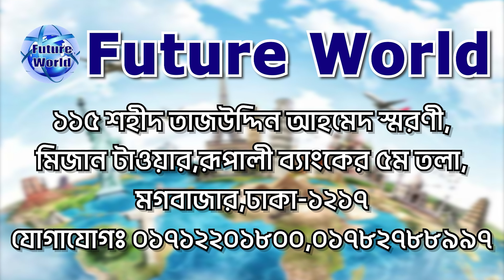🇷🇴 Romania 💯% Visa-রোমানিয়ার ভিসা পেয়েছেন লক্ষীপুরের মোঃ আবদুস সাত্তার ভুঁইয়া।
🇷🇴 Romania 💯% Visa.শতভাগ নিশ্চিত ভিসা। দ্রুত যোগাযোগ  করুন ।  কাজের সুযোগ।  @Future World

🇷🇴 রোমানিয়া ভিসার ডকুমেন্টস :
📚 পাসপোর্ট
📚 ছবি
📚 জাতীয় পরিচয়পত্র

🇷🇴 রোমানিয়া ভিসা
🧭 ১ মাসে ইন্ডিয়াতে সাবমিশন ও ভিসা

🏠 কর্পোরেট অফিস :
🌍 Future World
115, Sohid Taj Uddin Ahamed Shorony, Moghbazar, Dhaka-1217, Bangladesh.
রূপালী ব‍্যাংকের উপরে - ৫ম তলা।

ধন‍্যবাদান্তে.
সিইও
মোহাম্মদ ইমাম মেহেদী
🌍 Future World.